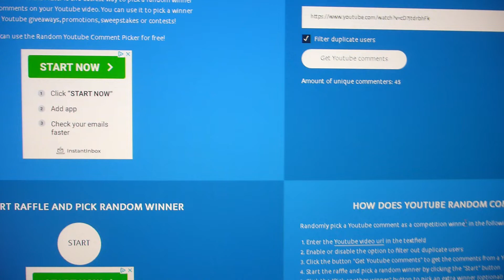drawing of the herbal seed packet giveaway...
Congratulations so Moria Gray! you won the herb seed packets.

Thank you to all my subscribers, and for all those that comment. You all inspire me!